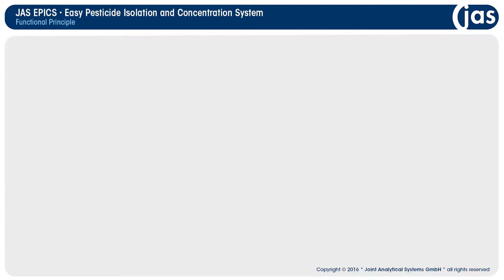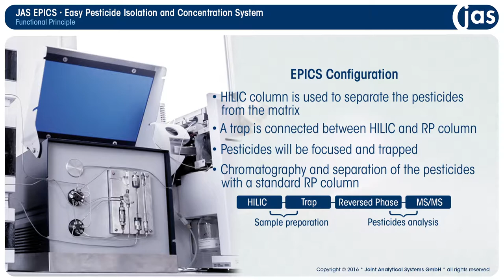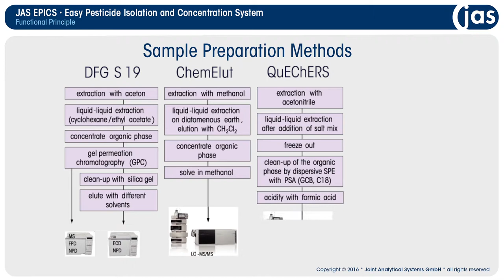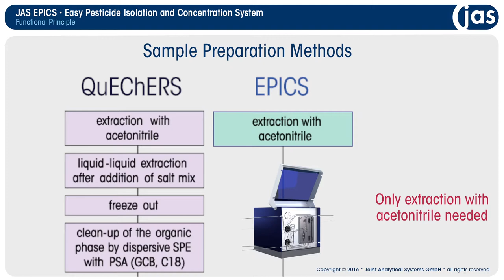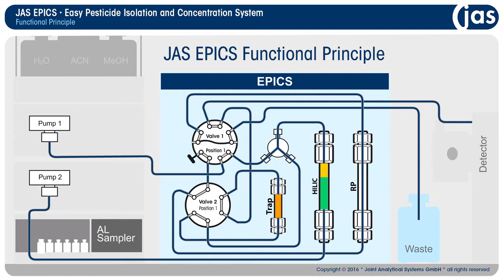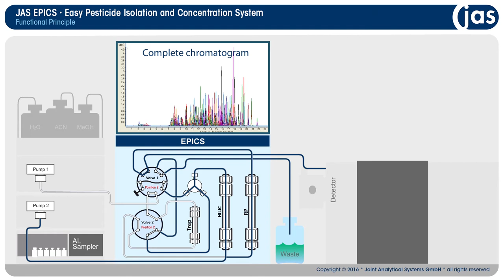JAS EPICS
EPICS©
The Easy Pesticide Isolation and Concentration System (EPICS) is a fully automated, two-dimensional LC-MS/MS system for the determination of up to 300 different pesticides from various commodities. For the measurement, we injected an aliquot of the acetonitrile raw extract into the system.